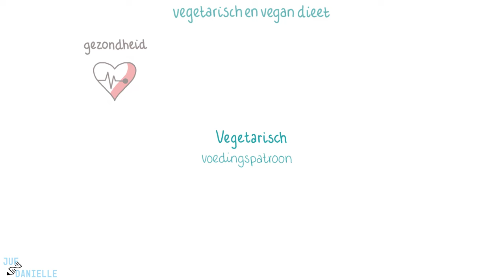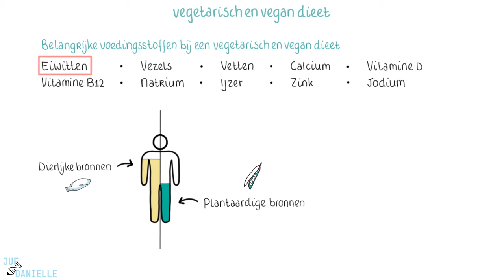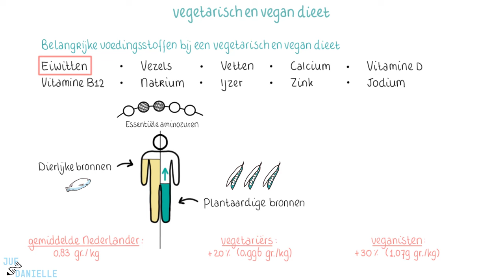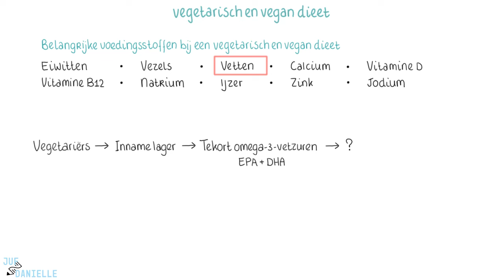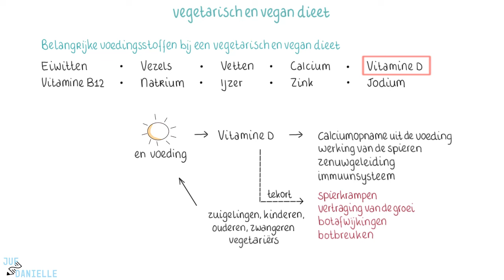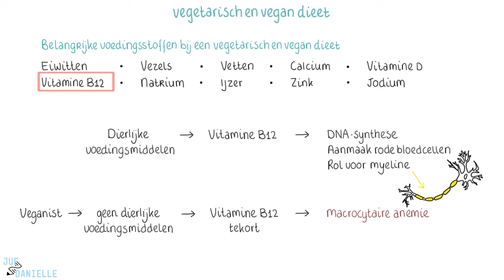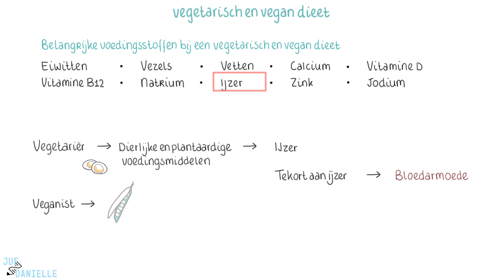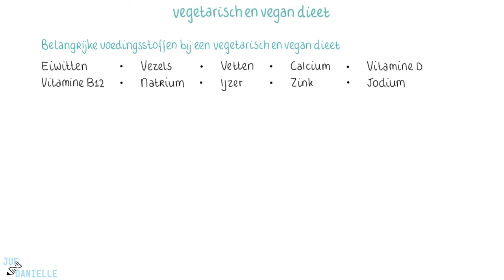Vegetarisch & Vegan Dieet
Vegetarisch en Vegan Dieet Uitleg | Voor Verpleegkundestudenten
In deze video bespreek ik de verschillende vegetarische en veganistische diëten en hun impact op de gezondheid. Leer hoe je met een gebalanceerd dieet aan alle essentiële voedingsstoffen komt zonder dierlijke producten. Begrijp de gezondheidsvoordelen, zoals een lager risico op hartziekten, en ontdek hoe je tekorten aan voedingsstoffen zoals eiwitten, vitamine B12, en calcium kunt vermijden. Perfect voor verpleegkundestudenten die meer willen leren over voeding en dieetadvies.

Belangrijke onderwerpen:
→ Soorten vegetarische en veganistische diëten
→ Essentiële voedingsstoffen en tekorten voorkomen
→ Gezondheidsvoordelen en risico’s
→ Dieetadvies voor kwetsbare groepen (kinderen, zwangeren, ouderen)

Verbreed je kennis over voeding en gezondheid in het speciale hoofdstuk over voeding op de Juf Danielle Academie. Hierin leer je o.a. meer over specifieke diëten, maar ook over de rol van voeding en specifieke aandoeningen.

Hoi, ik ben Danielle:
Arts (niet praktiserend, want fulltime Juf Danielle) en ik maak begrijpelijke uitleg over het menselijk lichaam in korte uitlegvideo’s en leuke actieve lesmaterialen.

Ik help iedereen met een hart voor de zorg (van student tot professional) om het menselijk lichaam nóg beter te snappen, om zo met zelfvertrouwen te kunnen klinisch redeneren.

Juf Danielle Academie:
Mijn online leeromgeving vol met uitlegvideo's, oefentoetsen, actieve samenvattingen, en een Vraagbaak waar je al jouw vragen kunt stellen aan Danielle